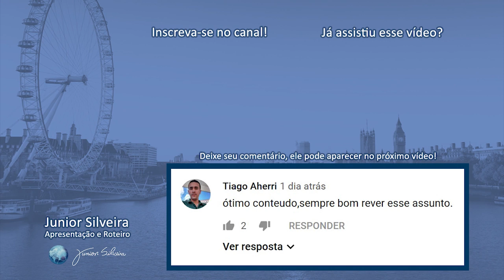NÃO DIGA "HOW ARE YOU?" | Junior Silveira